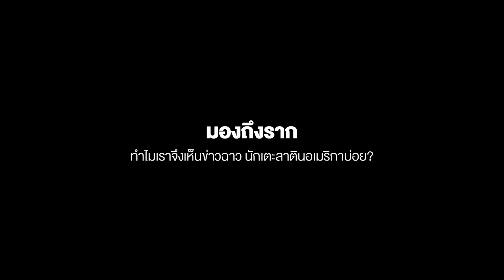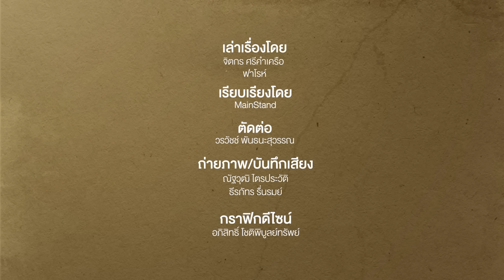ล้วงลับมุมมืดลูกหนังแซมบ้า ที่สะท้อนปัญหาสังคม | Footballista Ep901 x ฟาโรห์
MainStand : คดีดานี่ อัลเวส สตาร์บราซิล อดีตแบ็กขวาบาร์เซโลน่า กลายเป็นข่าวฉาวหน้าหนึ่งที่สะเทือนวงการฟุตบอลในช่วงที่ผ่านมา หลังจากได้มีการตัดสินให้เขาได้รับโทษจำคุก 4 ปี 6 เดือน ตลอดจนจ่ายเงินชดเชยแก่ผู้เสียหาย 150,000 ยูโร หรือราว 5.8 ล้านบาท ด้วยความผิดฐานล่วงละเมิดทางเพศผู้หญิงในสถานบันเทิง ประเทศสเปน

อย่างไรก็ตาม  นี่ไม่ใช่ครั้งแรกที่เกิดราวทำนองนี้ หากเรามองย้อนกลับไป เราก็พบข่าวฉาวที่กระทำโดยนักเตะบราซิล ทั้ง คดีฆาตกรรม ฉ้อโกง ยาเสพติด และอีกมาก  อะไรคือสาเหตุลึกๆ ที่หล่อหลอมด้านมืดให้เหล่านักเตะบราซิล

เรื่องราวตรงนี้สะท้อนเรื่องอะไร และให้บทเรียนอะไรกับเราบ้าง
วันนี้เราจะมาร่วมวิเคราะห์ หาคำตอบร่วมกันไปกับที่นี่ Footballista x ฟาโรห์ The Common Thread  @TheCommonThread

Chapter List
00:00 ไฮไลท์
01:18  พูดคุยที่มาที่ไปของเรื่องในวันนี้
03:05  ด้านมืดนักฟุตบอลบราซิล
27:06  มองถึงราก  ทำไมเราจึงเห็นข่าวฉาว นักเตะลาตินอเมริกาบ่อย?
48:11 ทำอย่างไร? ถึงชีวิตนักฟุตบอลอาชีพ จะโตไปไม่พัง
55:39 ถอดบทเรียนจากคดีอัลเวส  และปัญหาการล่วงละเมิดทางเพศในบราซิล
1:19:41 มองบราซิล แล้วย้อนดูเรา (ประเทศไทย)